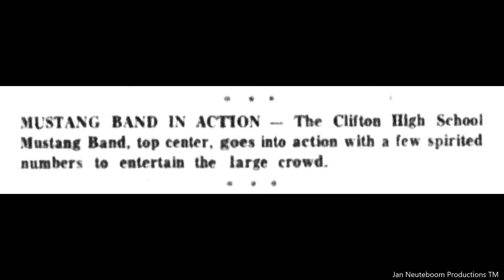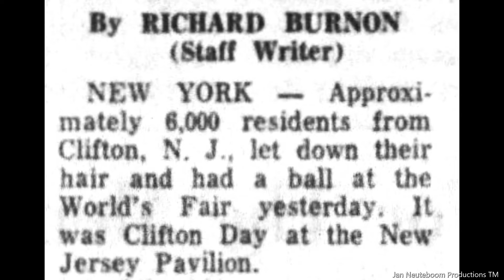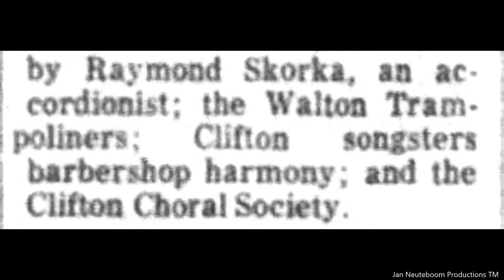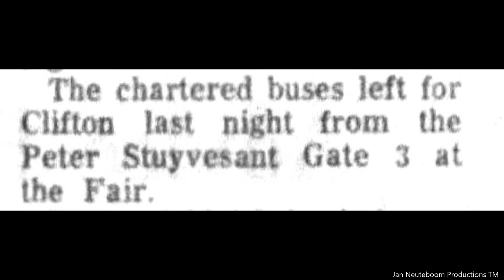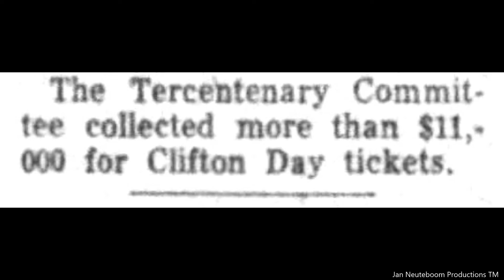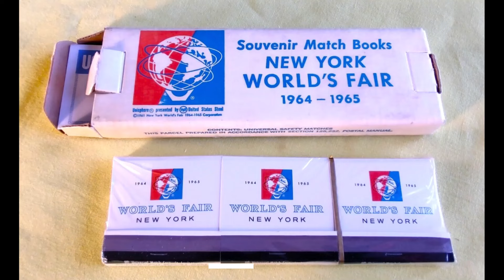Clifton New Jersey Day. New York Worlds Fair 1964. Vintage Photographs And Story.